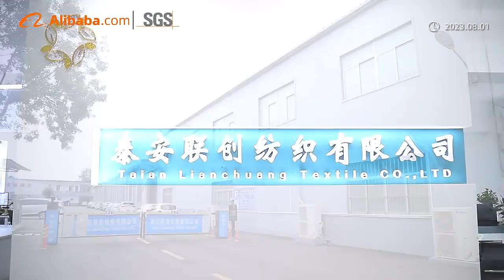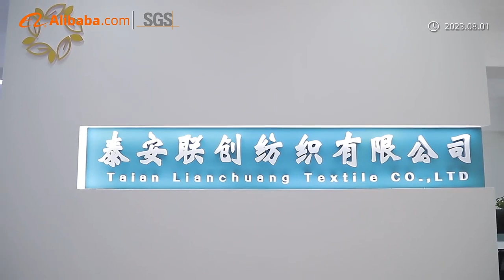Taian Lianchuang Textile Co.Ltd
Tai'an Lianchuang Textile Co., Ltd. established in 2005, stands as a leading manufacturer specializing in the research, development, production, and sales of environmentally friendly and sustainable fabrics and clothing. With a sprawling factory covering 7,000 square meters and a team of over 100 dedicated employees, Tai'an Lianchuang has firmly established its position as a pioneer in sustainable textile manufacturing.

As an environmentally conscious manufacturer, Tai'an Lianchuang primarily focuses on producing garments made from bamboo, cotton, organic cotton, and linen. Our commitment to sustainability is evident in our GOTS-certified fabrics, ecologically friendly dyeing processes, and ethically sewn garments. Additionally, our factory is Oeko-Tex certified, further demonstrating our dedication to environmentally responsible practices.

Tai'an Lianchuang is committed to maintaining the highest standards of quality control and providing exceptional customer service. Our experienced staff is always at your disposal to discuss your specific requirements and ensure your complete satisfaction. With a focus on continuous improvement, we have recently invested in a series of advanced equipment, including looms, dyeing machines, cutting machines, cloth inspection machines, and sewing machines.

Our products enjoy a strong presence in the Chinese market and are also exported to various countries and regions worldwide, including the United States, Australia, Canada, and Europe. We are unwavering in our dedication to providing our customers with the finest products and services, and we warmly welcome new orders and inquiries from all corners of the globe.